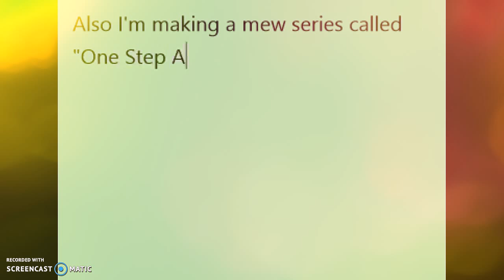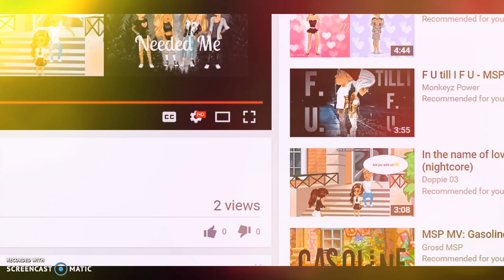4DayWeekend & Pilot Episode For A NEW SERIES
Msg the account BlueberryBoy693 (aka my boyfriend on USA MSP) and add him please!! ☺
HIM's YT: goldenguy137 msp